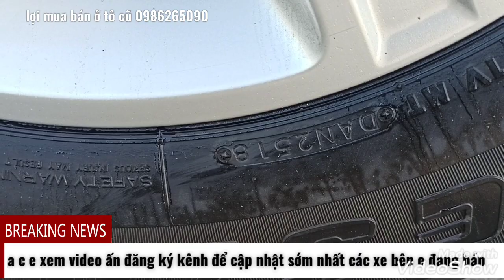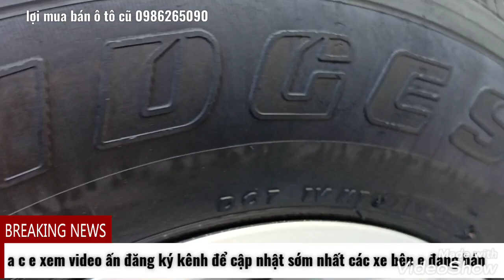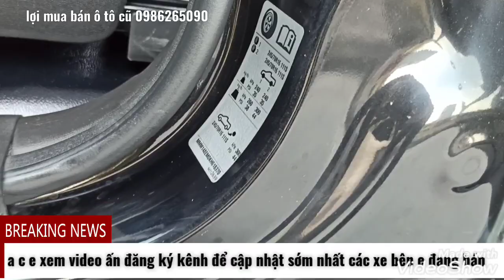Bán Chevrolet Colorado sản xuất 2018 . số tự động 1 câu .xe đẹp ,giá 520tr LH 0986265090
💥💥 e Lợi mua bán ô tô cũ (#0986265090) ,xin kính chào quý khách hàng đang tìm mua xe oto cũ ,chúc quý khách sớm tìm được cho mình chiếc xe ưng ý và hài lòng nhất , kính mời quý khách hàng xem video giớ thiệu , chào bán xe bên e lợi